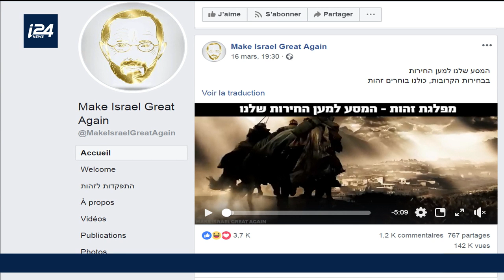Israël: des clips de campagnes électorales font polémique